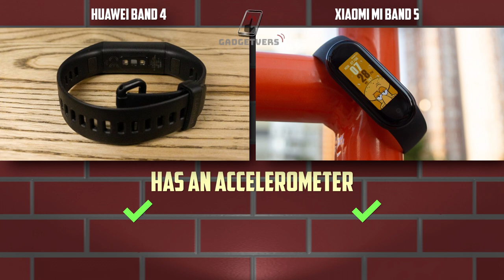Huawei Band 4 Pro vs Xiaomi Mi Band 5 - Cheap Fitness Tracker Comparison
Huawei Band 4 Pro vs Xiaomi Mi Band 5  - smart fitness tracker comparison.

Timecode:
00:00:00 - Price and Design
00:01:21 - Sensors
00:02:01 - Activity Tracking
00:02:59 - Connectivity
00:03:39 - Battery
00:04:05 - Features
00:04:40 - Overall Rating